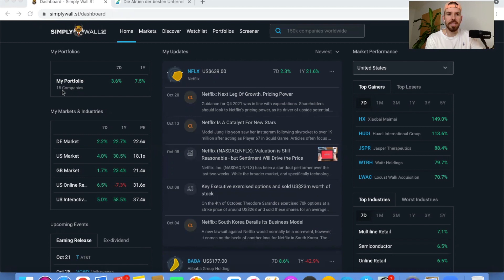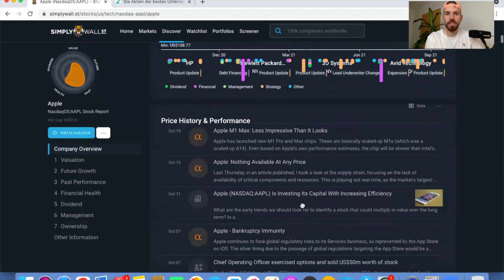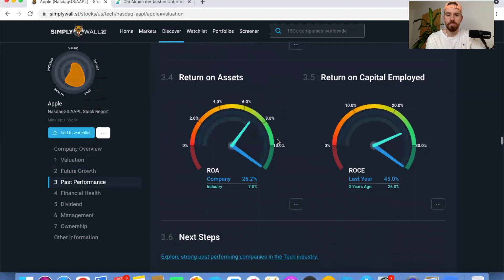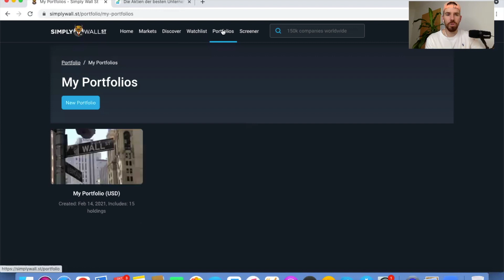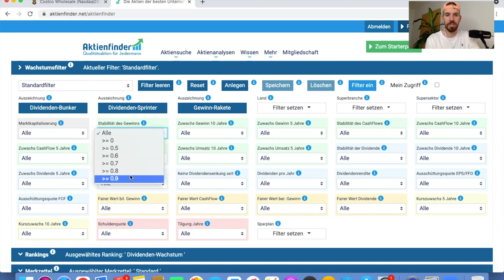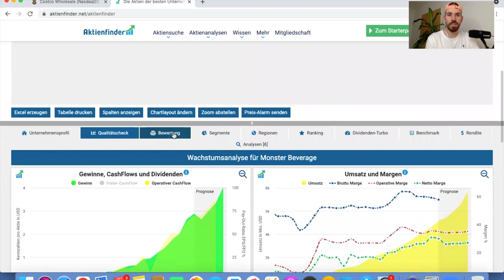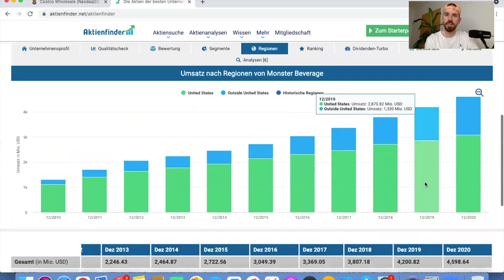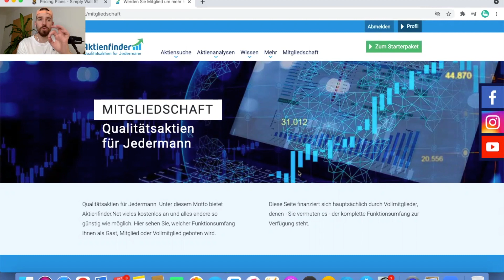Aktienanalyse: die 2 besten Aktien Tools zum Aktien bewerten 2021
In dem Video "Aktienanalyse: die 2 besten Aktien Tools zum Aktien bewerten 2021" zeige ich dir die meiner Meinung nach besten Aktien Tools zur Aktienanalyse, damit du Aktien kaufen kannst, die unterbewertet, fair bewertet oder eben nicht überbewertet sind. Du kannst den Fair value einer Aktie bestimmen und gleichzeitig werden dir alle Kennzahlen zum Aktien bewerten zur Verfügung gestellt. Viel Spaß dabei. Beste Grüße, Mike

--Chapters--
00:00 Meine Favorites
00:56 Aktien Tool Nr. 1
12:06 Aktien Tool Nr. 2
19:20 Kosten beider Tools

Mein Name ist Mike. WILLKOMMEN bei FINANZFITNESS. Ich bin Sportlehrer und Sportfreak und zeige dir auf meinem Kanal, dass du deine Finanzen und das Investieren in Aktien und ETFs trainieren kannst, wie deine Fitness. Ich lasse dich hier an meinen Erfahrungen teilhaben.

Lass’ gerne einen Kommentar dar, für Anregungen und Themen, die dich interessieren. Ich freue mich drauf!